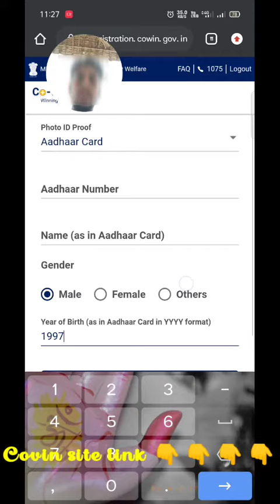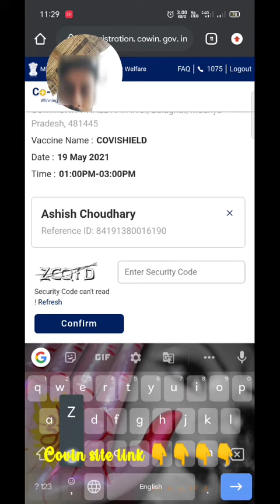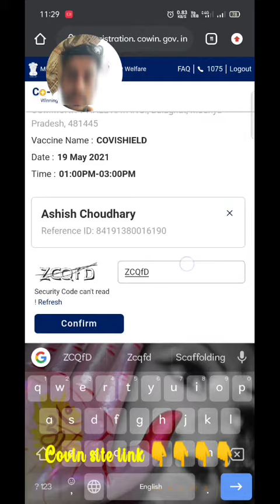how to register covin vaccine in 18+ covid vaccine panjiyan kaise kre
hy friends
me All tech solution

vaccine registration